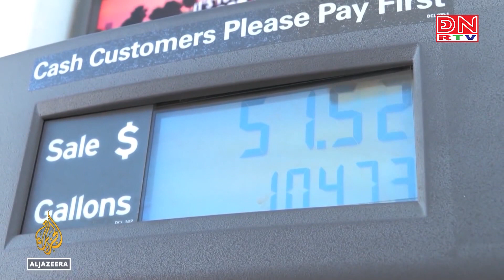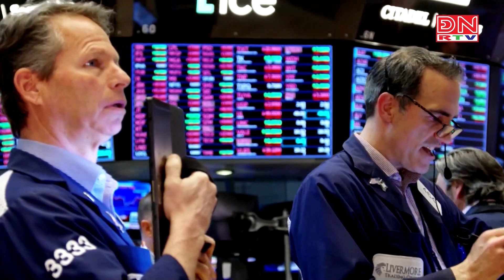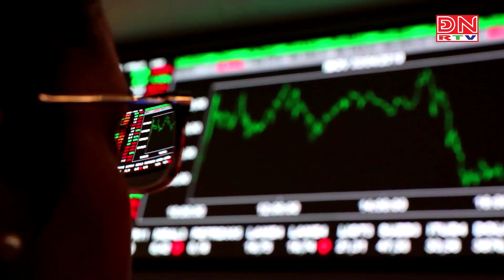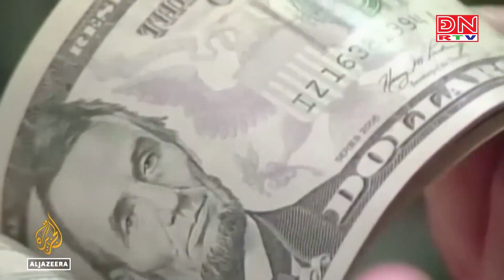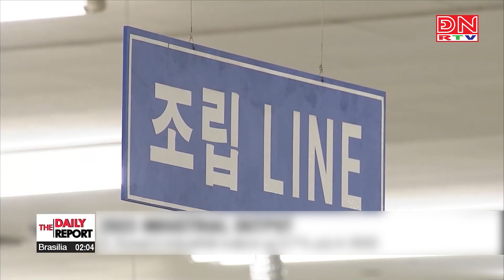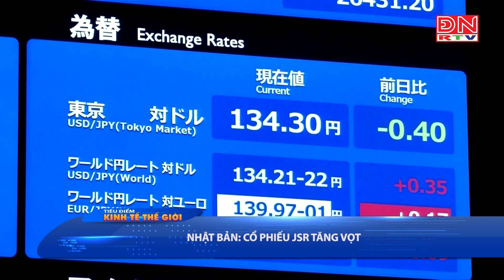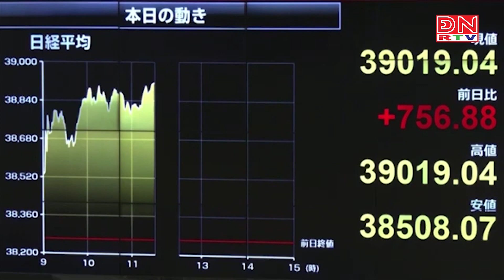Bản tin tiêu điểm kinh tế thế giới ngày 04-03-2024